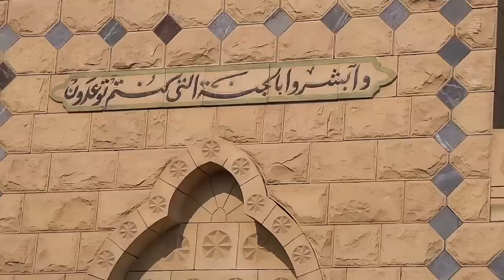سيدة الشاشة العربية تحت التراب.. لحظة دفن "فاتن حمامة"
التقطت عدسة "البوابة نيوز" لحظة دفن جثمان النجمة الراحلة فاتن حمامة، بمقابر أسرة زوجها الدكتور محمد عبد الوهاب بعد خروج الجنازة من مسجد "الحصري" ظهر اليوم.